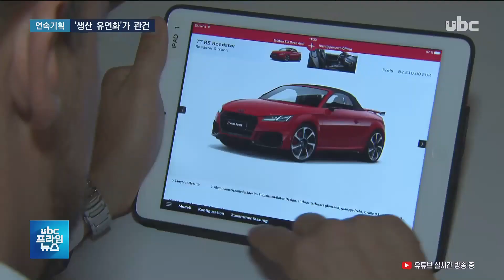[ubc 프라임뉴스 2019/07/18] 다품종 소량생산 시대..관건은 '유연화' -선우석 기자-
ubc 울산방송이 지역 주력산업의 위기를 맞아 울산의 제조업이
 나아갈 방향을 모색해보는
 해외기획 순서,

  오늘은 두 번째로
 다양화된 소비자들의 욕구에
 유연하게 대처하는
 자동차 명가 '아우디' 사례를
 소개합니다.

 독일 현지에서 선우석 기잡니다.

 ( V C R )
  자동차가 더 이상 부의 상징이 아닌 지금, 소비자들은 자신이 좋아하면서도 남들과는
 조금 다른 걸 원하고 있습니다.

  아우디 고객센터는
 마치 옷을 맞추듯이 소비자의
 이런 욕구가 얼마든지 가능한
 곳입니다.

 (인터뷰)마이크 힐른에더/아우디 판매 매니저-"새 자동차를 주문하면 이전에는 그 차를 실제로 볼 수가 없었습니다. 하지만 이 컨피규레이터(configurator)를 이용하면 고객에게 보여주는 데에 도움을 줄 수 있고 새 차에 대한 설렘을 증가시킬 수 있습니다. 그리고 고객은 나중에 받게 될 자동차를 미리 볼 수 있습니다."

  이런 소비자 욕구에 맞춰
 제조라인에선 여러 종류의
 자동차를 함께 만드는
 혼류 생산은 이제 피할 수 없는
 현실입니다.

  대신 복잡한 공정을
 최대한 단순화하기 위해
 스마트팩토리가 도입됐습니다.
  또 수작업이 필요 없는 분야와 여전히 사람의 손을 필요로 하는 곳도 좀 더 분명해지고
 있습니다.

 (인터뷰)헬링 뢰저/아우디 생산연구소 소장-"제조업체로서 우리는 보다 유연해져야 합니다. 시장이 요구하는 것을 우리는 항상 생산해야 합니다. 그러기 위해서 변해야 합니다."

  그동안 생산 중심이었던 산업이
 이제는 개인의 욕구에 따라
 움직이는 소비자 혁명 시대를
 맞았습니다.

  지금까지 볼 수 없었던
 제조업의 이런 새로운 변화가
 바로 4차 산업혁명입니다.

 (클로징)
  독일 제조업의 4차 혁명은
 제조업에 서비스를 접목시켜서 소비자 욕구와 만족도를
 극대화하는 방향으로 나아가고 있습니다.
  독일 잉골슈타트에서
 ubc 뉴스 선우석입니다.